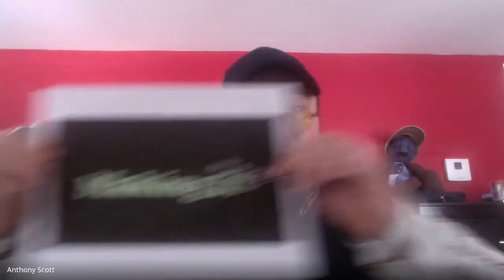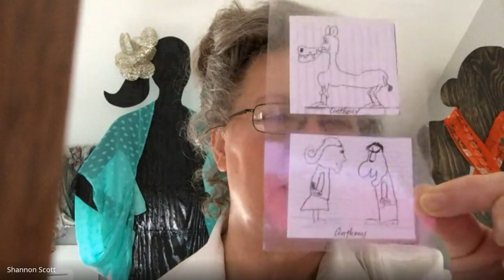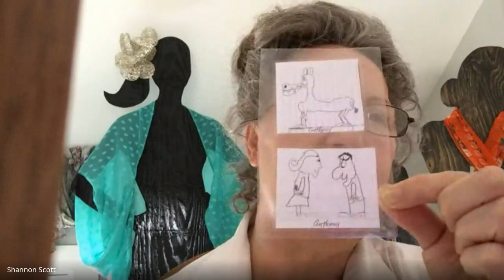"Making It North" Episode 3--Mama Scott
"Making It North" is a series about people creating and making in Maine; what they make, how they make it, and why; the things they make, and the joy it gives them and others. This episode features Shannon "Mama" Scott, who has spent a good portion of her life making the things she wanted and needed, from hair styles to ceramics to clothing, hats, and other accessories. It has been said that necessity is the mother of invention. I always thought they were talking about this woman, my amazing mom.